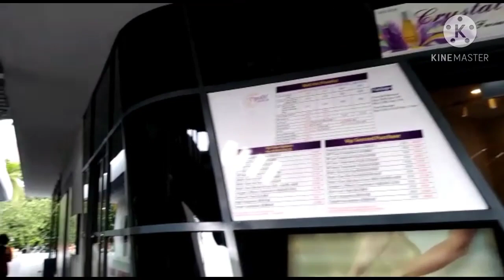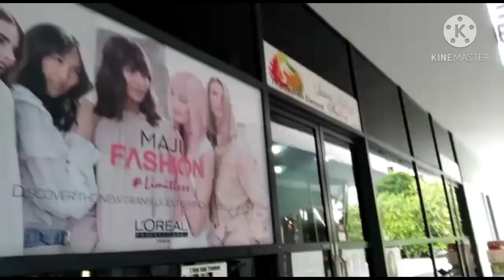HIGH RISE BLDGS,GREAT FACILITIES,COMPLETE AMENITIES